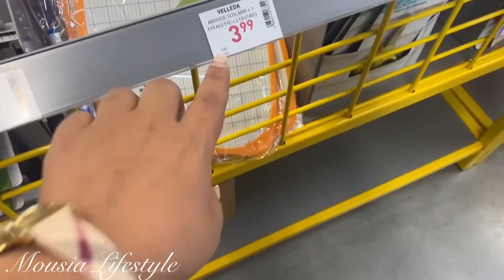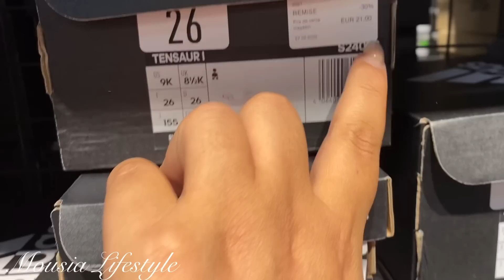رسالة لشخص غالي على قلبي 🥺تحضيرات الدخول المدرسي 🥰/un message pour qui compte pour moi/mes achats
سلام عليكم البنات ان شاء الله تكونوا بخير
انا تاني الحمدلله
الفيديو تاع اليوم نوجه رسالة لاختي نتمناها حياة سعيدة و موفقة
ومشتريات الدخول المدرسي 😍

Salem les filles j’espère que vous allez bien 🤩
Moi hmd tout le monde va bien bien
La vidéo d’aujourd’hui
Un message à ma sœur
Mes achats pour la rentrée scolaire 🥰🥰🥰